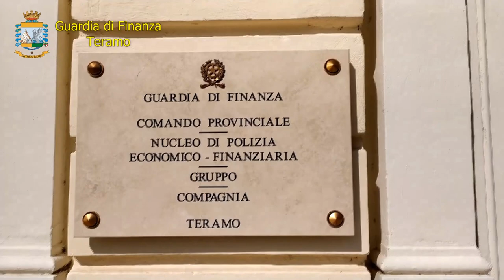Teramo. 1,5 mln di euro di contributi Cas illeciti. 81 denunciati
81 falsi terremotati che percepivano il contributo di autonoma sistemazione sono stati denunciati della Guardia di Finanza di Teramo al termine di una vasta operazione che ha scoperto un giro da oltre 1,5 mln di euro